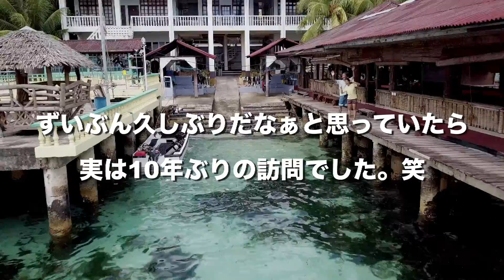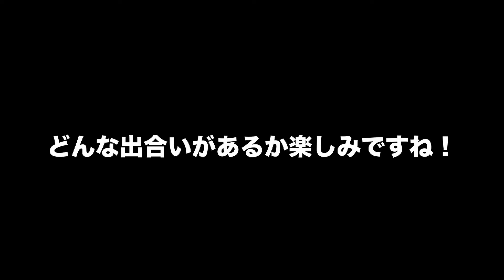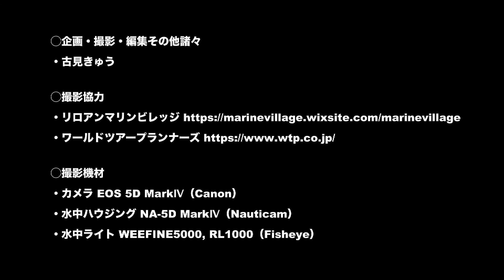9CHANnel #014 フィリピン リロアン編 / Philippines, Cebu island, LILOAN. 【スキューバダイビング番組】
水中写真家 古見きゅうがお届けする世界各地・日本全国 海の動画通信【9CHANnel】。基本的にゆるい感じでお届けしますが、海の雰囲気や生き物たちの様子など参考にして頂ければと思います。ショップや機材情報は下のリンクからご覧ください。

海が好きだという人。ダイビングを始めてみたい人。面白い生物に興味がある人。皆さん通勤時間や、仕事の休み時間などの息抜きに楽しんでください。

#014 フィリピン リロアン編
『あなたのリロアン色を探しましょう！』

・取材協力
リロアン マリンビレッジ